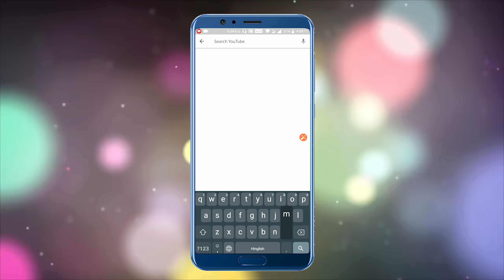Might Is Right | Moral Stories For Kids | Maha Cartoon TV English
Watch another Short and motivational English story named "Might Is Right" Cartoons for Kids. In this story you will see a clever trader and a thief. Maha Cartoon TV English publish Short and motivational Cartoon Stories for Kids on YouTube Channel, Cartoons are very famous in children's which give very good moral, these animated stories are very popular among the children because it is very simple, meaningful interesting, inspirational with funny characters which are latest and best in the class. These stories are very simple, old and entertaining which you can watch for free on YouTube channel Maha Cartoon TV English.